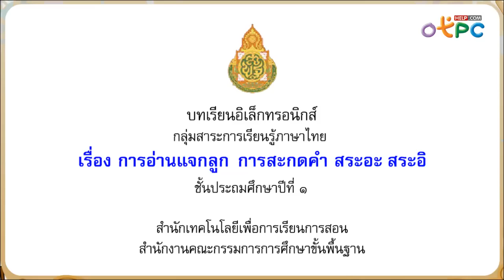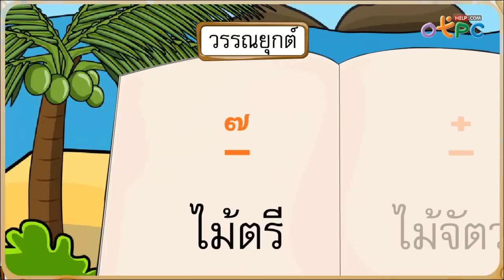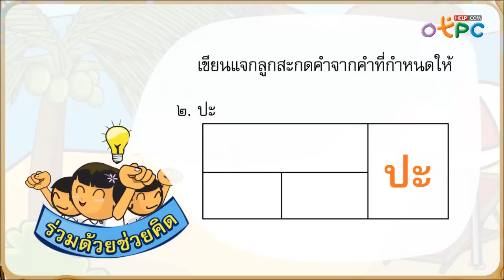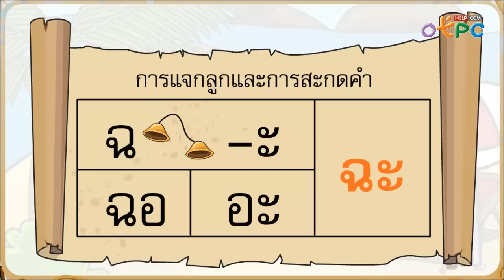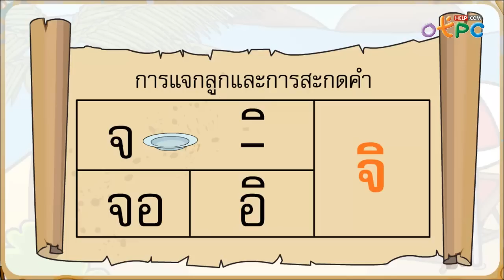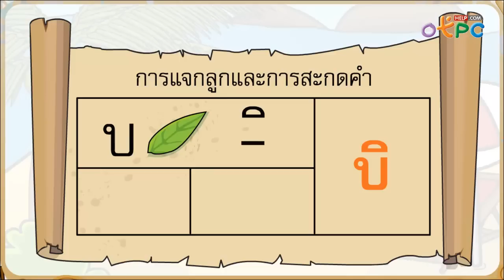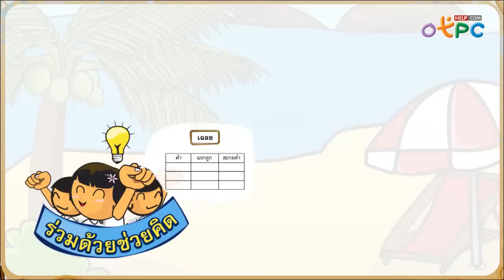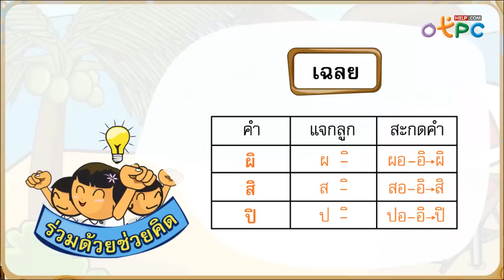การอ่านแจกลูก การสะกดคำ สระอะ สระอิ - สื่อการเรียนการสอน ภาษาไทย ป.1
- การอ่านแจกลูก การสะกดคำ สระอะ สระอิ
- ตัวอย่างคำศัพท์ และประโยคจาก สระอะ และ สระอิ
- มาฝึกแจกลูกคำสะกดกัน